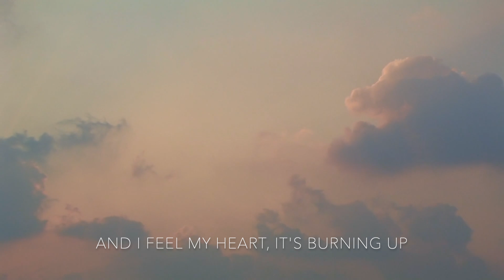The Sun Lyric Video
The Sun; my ode to planet earth in this year 2019

Written by Jessie Branch
Vocals, guitar and synth by Jessie Branch
Produced by Jessie Branch and Eric Padget
Recorded by Eric Padget at Noise Noise Ouch Stop
Mixed by Gabe Judd
Mastered by Ed Brooks